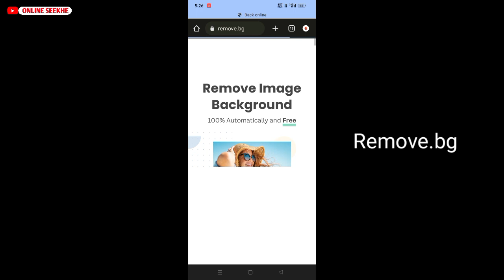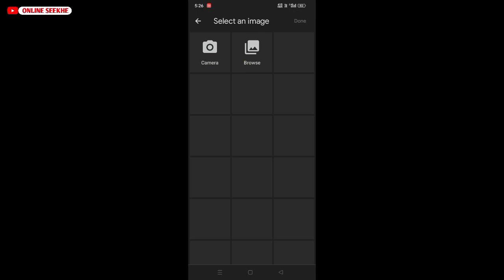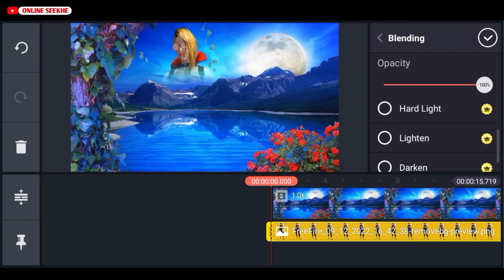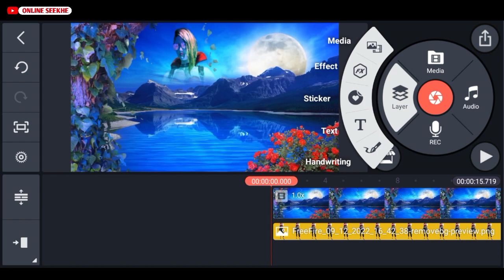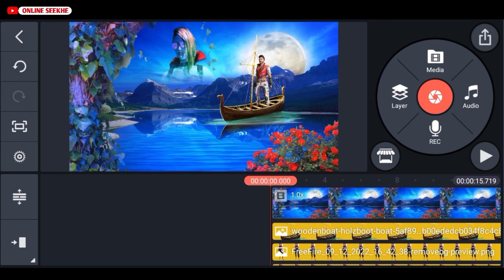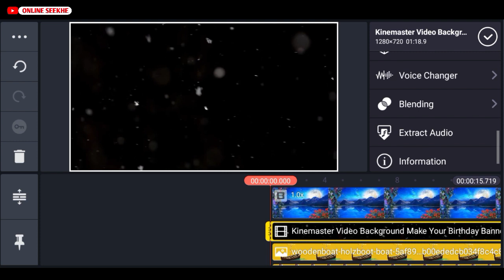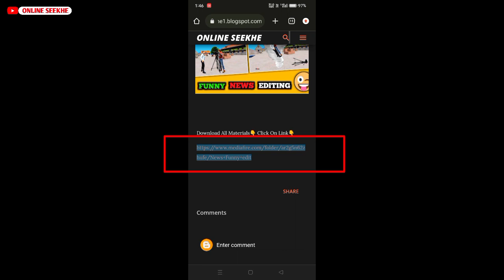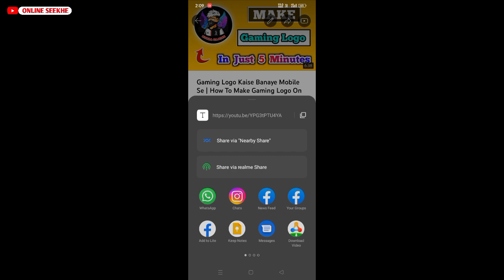Free Fire Whatsapp Status Kaise Banaye | How To Make Free Fire Whatsapp Status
My Mic